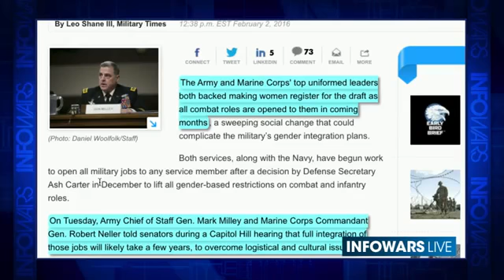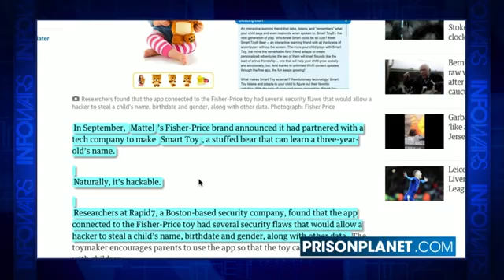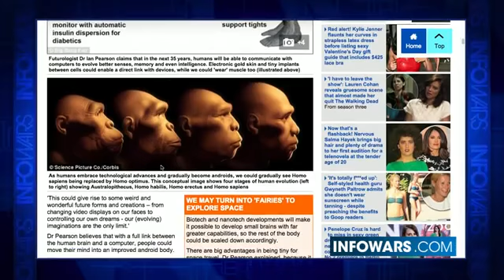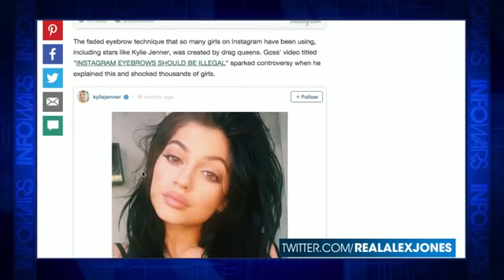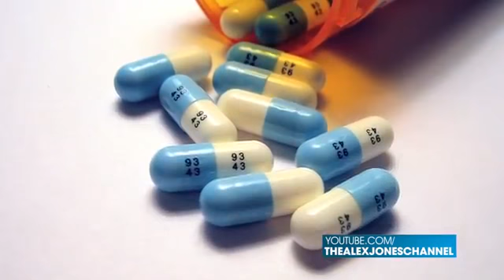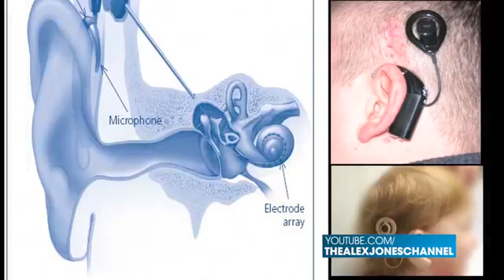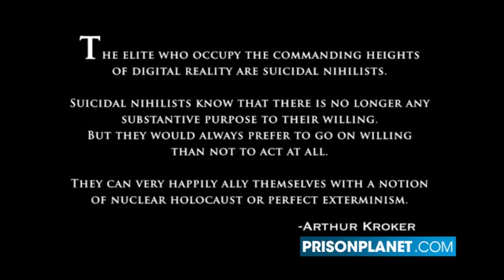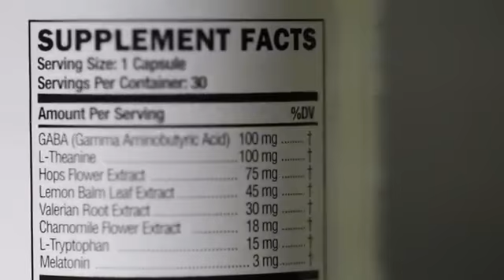Technology is evolving humans into a new species